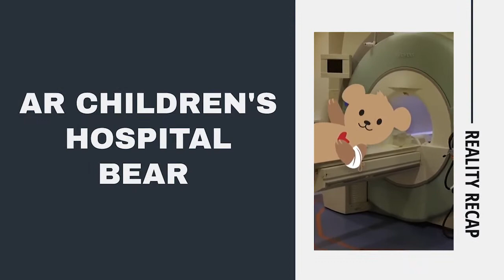Reality Recap Ep. 7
Reality Recap Ep. 7 powered by CrossComm.

This episode looks at the following stories with insight from CrossComm experts in the field of Augmented and Virtual Reality:
0:00 Intro
0:28 Snap buys a brain computer
1:35 VR to lower vaccine hesitancy
2:56 AR bear helps children's hospital
3:52 Outro